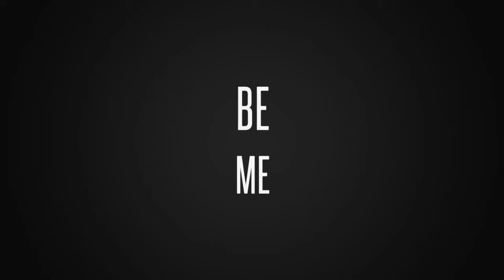ME Solutions Hydrographics -Hydrodiping process / Engine cover double Dip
Hydrodiping process ME Solutions Hydrographics  / Engine cover double Dip

ME Solutions Hydrographics
San Sebastián, Puerto Rico